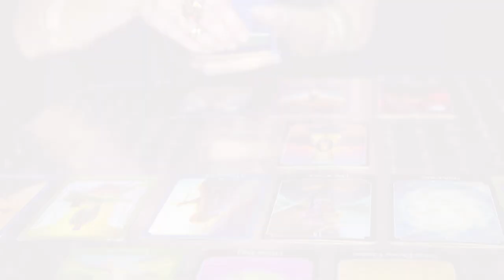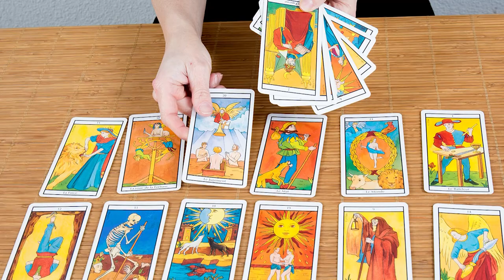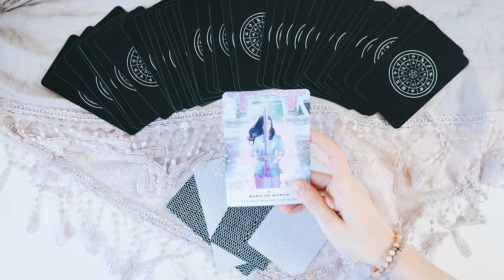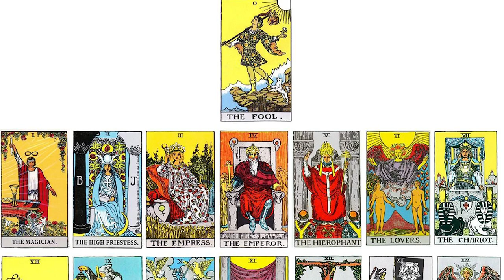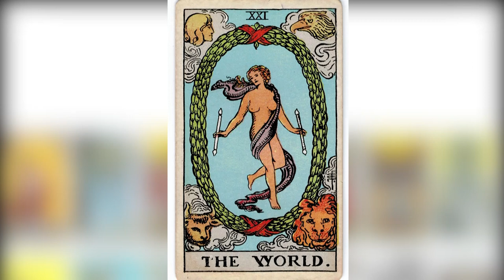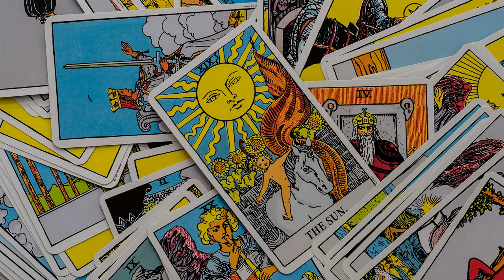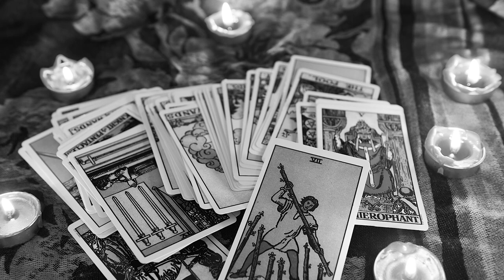Tarot - Những lá bài huyền bí | Duc Huy Nguyen | KHOA HỌC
Mấy hôm nay tự dưng thấy có nhiều bạn hỏi về Tarot thực sự là gì. Tuy mới chỉ tìm hiểu về Tarot trong khoảng 2 năm, nhưng mình thiên về hướng nghiên cứu Tarot nhiều hơn là dùng nó để bói toán. Thế nên mình cũng có 1 số nhận định riêng về bộ bài bí ẩn này và xin được chia sẻ ở đây.
Nội dung:

00:00 Start
00:26 - Nguyên lý về Tarot
02:37 - Tarot và triết học
Cùng tìm hiểu cuốn sách "Doing Good Better" tại:
Theo dõi Kênh Podcast "Người Trong Muôn Nghề" tại đây:
Ghé Nhà sách Spiderum trên SHOPEE ngay thôi các bạn ơi:
Kênh Spiderum Giải Trí đã có Podcast, nghe tại đây:
Tarot - Những lá bài huyền bí  | Nhện tri thức  |  Duc Huy Nguyen | SPIDERUM

Bài viết: Tarot - Những lá bài huyền bí
Được viết bởi: Duc Huy Nguyen
Những nội dụng liên quan:

Rap Việt: Sự trỗi dậy từ thế giới ngầm | Nhện tri thức  | Nguyễn Thuận  | SPIDERUM

 • Rap Việt: Sự trỗi...
Cuộc sống của người dân trong Tâm Dịch CORONA | Nhện tri thức  | CHERISH VU  | SPIDERUM

 • Cuộc sống của ngư...
Được & mất gì khi "BẤT CHẤP" câu View? | Nhện tri thức  | NHẤT BẢO  | SPIDERUM